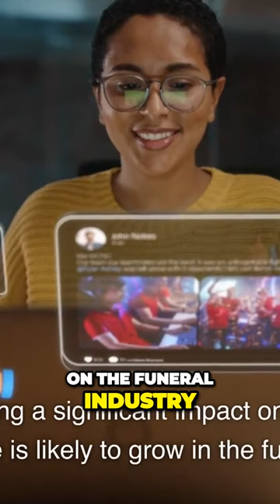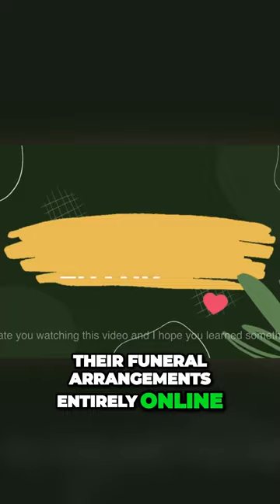The Digital Revolution Transforming Funeral Industry and Supporting Grieving Minds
earns are becoming increasingly popular as people look for more unique and meaningful ways to store the ashes of their loved ones Personalized earns can be customized with photos messages and other personal touches Green Cemeteryes Green Cemeteryes are designed to be environmentally friendly Green Cemeteryes typically use biodegradable caskets and cremation urns and they may also have features such as rainwater harvesting systems and native plant landscaping Grief Support Groups Grief Support Groups provide a safe and supportive space for people to grieve the loss of a loved one Grief Support Groups can be found in both online and in-person formats The Impact of Technology on Funerals Technology is already having a significant impact on the funeral industry and its role is likely to grow in the future Here are a few specific examples of how technology is changing funerals Online Funeral Planning Online funeral planning platforms allow people to plan their funeral arrangements entirely online Appreciate you watching this video and I hope you learned something new Please like this video and subscribe to our channel

Best Priced Funerals

Personalize your memorial service: Click here to explore a wide range of unique memorial keepsakes on Amazon.